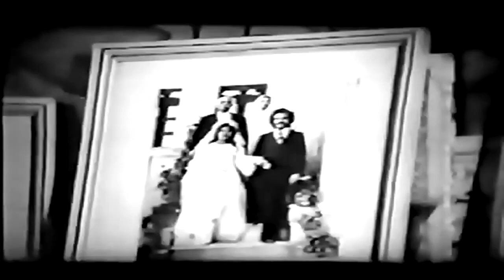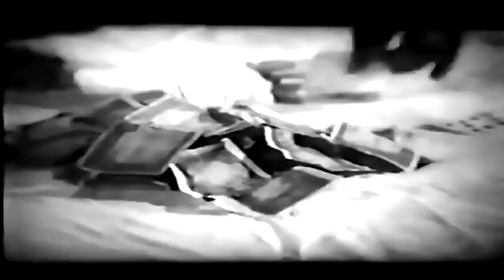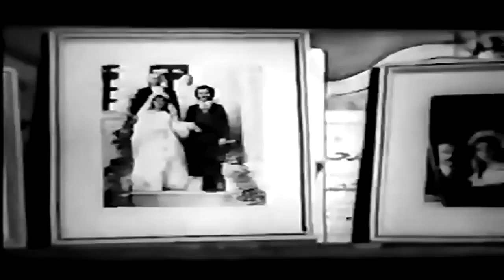👍 نسخه کامل فیلم فارسی ابرمرد | Filme Farsi Abarmard 👍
👍 فیلم فارسی ابرمرد | با بازی ناصر ملک مطیعی‌ و گیتی فروهر | Filme Farsi Abarmard 👍

✍️ خلاصه داستان
حسین‌فری و رضا کلک انداز مرتکب قتل می‌شوند و با شهادت فخری شریک شان مسلم را به زندان می‌اندازند. آن دو حاضر نمی‌شوند سهم قمارخانهٔ مشترکشان را به شمسی، همسر مسلم، که با پدر و مادر مسلم زندگی می‌کند، بپردازند. مسلم با ارسال نامه ای به دوست قدیمی اش کریم آبادانی او را به کمک می‌طلبد. کریم با حسین‌فری و رضا کلک انداز درمی‌افتد و از فخری می‌خواهد که شهادت دروغش را پس بگیرد. حسین و رضا فخری را تهدید می‌کنند و کریم را زخمی می‌کنند. شمسی از کریم پرستاری و به او علاقمند می‌شود و نفرت پدر و مادر مسلم را برمی‌انگیزد. شمسی برای آنکه شوهرش در حبس بماند از حسین می‌خواهد که فخری را از بین ببرد. رضا با شکایت کریم به حبس می‌افتد و حسین شمسی را گروگان می‌گیرد. با شهادت فخری مسلم آزاد می‌شود، و پدر و مادرش او را نسبت به همسرش بدبین می‌کنند؛ اما فخری مسلم را از سوءتفاهم درمی‌آورد، و مسلم به کمک کریم می‌شتابد و همسرش را نجات می‌دهند. کریم و فخری به آبادان برمی گردند و مسلم و شمسی زندگی جدیدی را آغاز می‌کنند